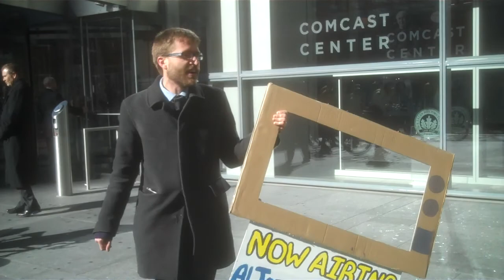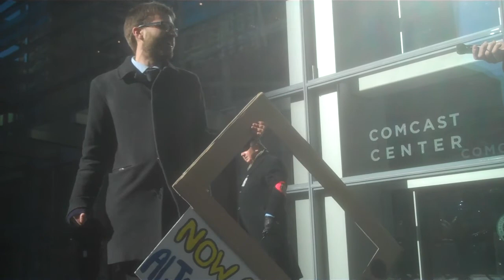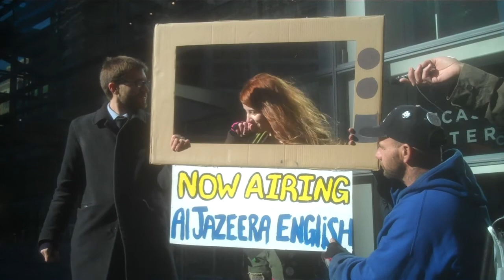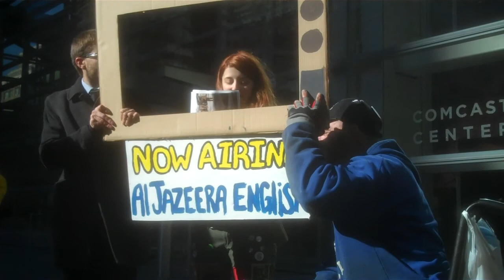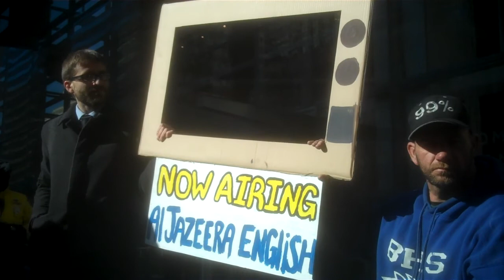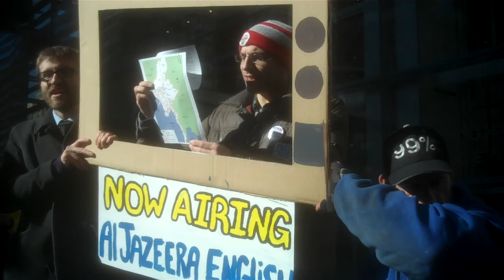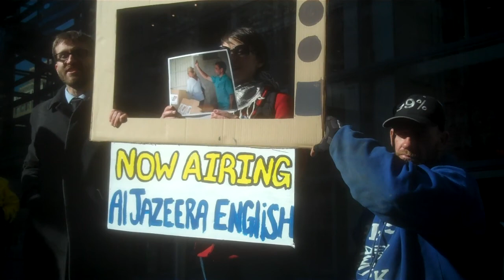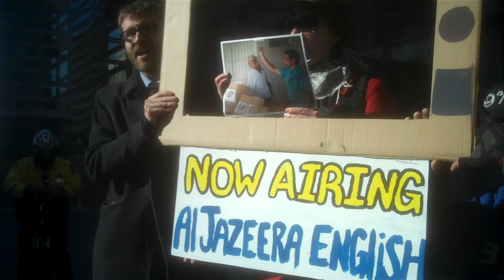Al Jazeera Live @Comcast HQ Philadelphia (Part-1)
Al Jazeera showed up at the front doors of comcast Febuary 13th with  more than 23,000 signatures to be put on cable television in america. after being denied access to the building this was their response